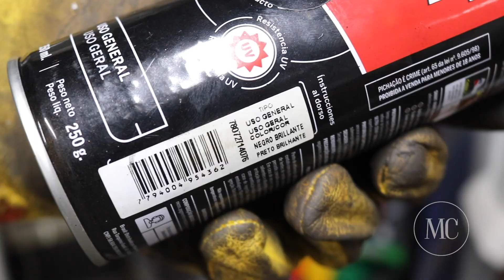Soporte para morsa/tornillo de herrero.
En este video les comparto como realicé este soporte para la morsa o tornillo de herrero que tengo en el taller. Para armarlo reciclé varios estructurales de diferentes tamaños. También le coloque un soporte para colgar una amoladora y un gancho para pinzas y una maza.
Este video va a tener una segunda parte donde voy a restaurar la morsa de herrero.